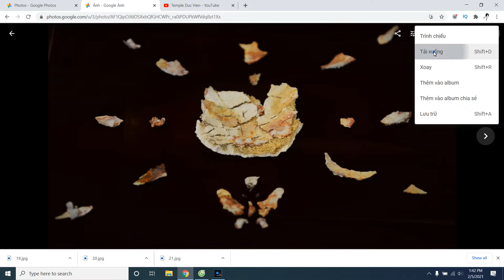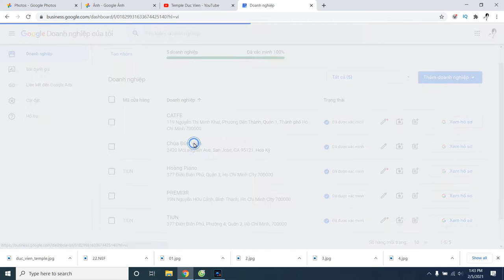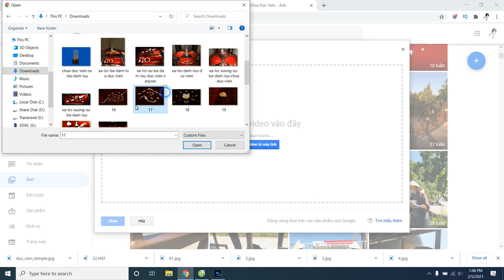hướng dẫn đặt tên ảnh chùa đức viên